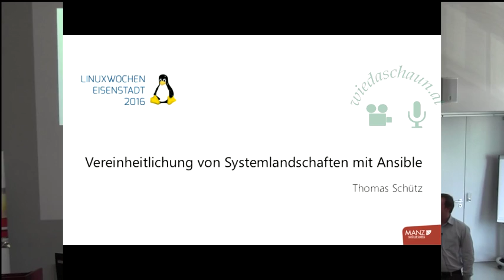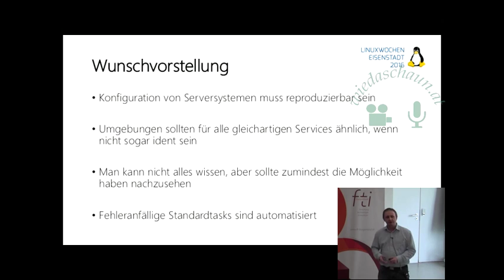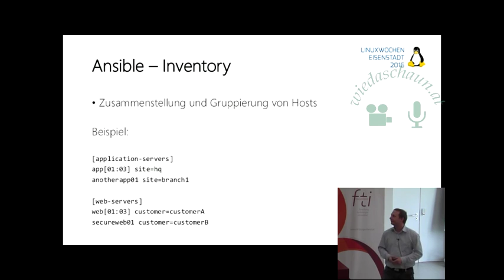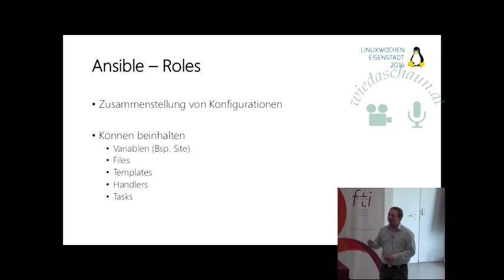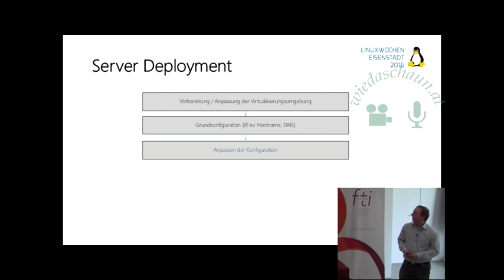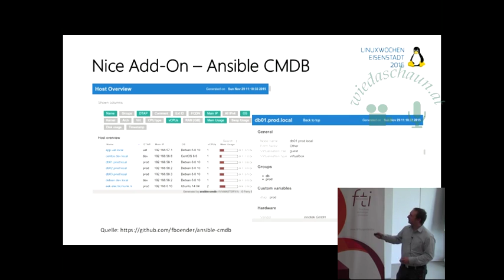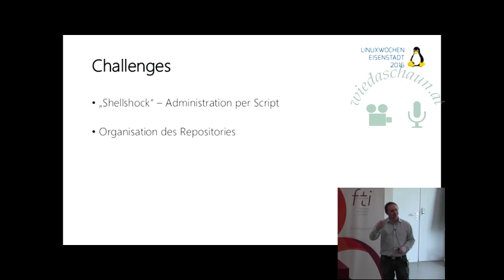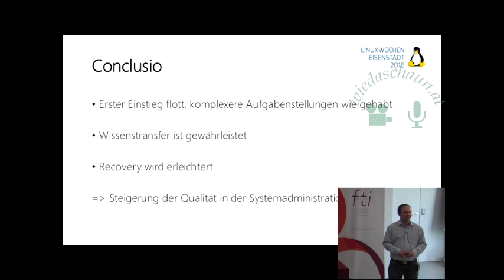Vereinheitlichung von Systemlandschaften mit Ansible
Thomas Schütz

Im Alltag eines Systemadministrators werden häufig neue – jedoch zeitweise komplexe und oftmals doch gleichartige – Systeme in Betrieb genommen. Mittels Konfigurationsmanagementtools wie beispielsweise
Puppet, cfengine aber auch Ansible lassen sich einerseits diese Aufgaben automatisieren, andererseits kann durch diese Tools auch eine gewisse Standardisierung der Systemlandschaft erreicht werden.

In diesem Vortrag werden Ansätze dargebracht, mittels dem Systemadministrator durch den Einsatz von Ansible das Leben erleichtert werden kann. Zu diesem Zweck werden zuerst die Grundlagen
von Ansible beleuchtet und in weiterer Folge anhand eines Beispieles aus der Praxis die Funktionalität des Werkzeuges nahegebracht. Am Ende werden noch zusätzliche Tools erläutert, welche die Usability bzw. die Transparenz einer solchen Umgebung fördern können.